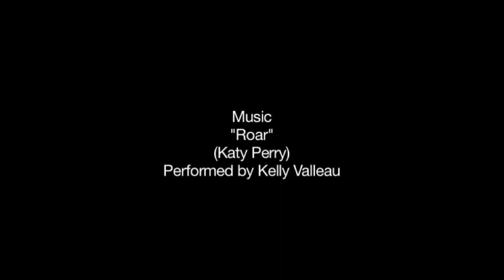Arts To Zion Studio Tour | Linda Lehmer Callison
The "Arts to Zion" Art and Studio TOUR is a self-guided art adventure though our beautiful, mountainous, breathtaking countryside.

This annual event, will be held over the Martin Luther King weekend, upcoming Jan.15-19th, 2015

70+ artists, 47 venues, 23 private studios!